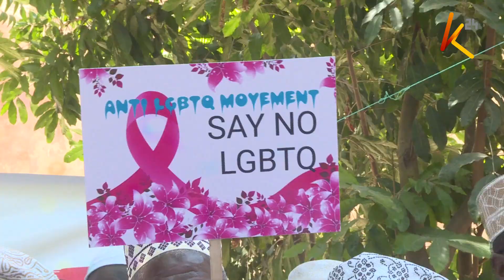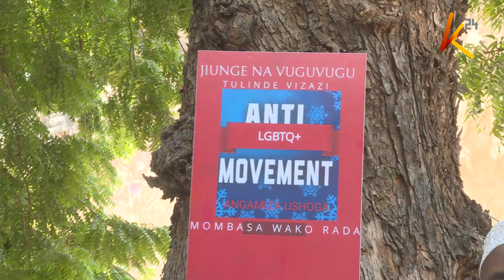Viongozi wa kidini washtumu mahakama ya juu kuhusu usajili wa mashirika ya ushoga na usagaji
Viongozi wa bunge la taifa wa kanisa  katoliki, wamelitaka baraza la taifa la kusajili mashirika yasiyo ya kiserikali  kuchunguza kwa makini mashirika wanayoyasajili na kuhakikisha kuwa mashirika yanayokiuka maadili ya taifa hayasajiliwi. Viongozi hao  wamekosoa mahakama ya juu kuhusu kuruhusu usajili wa mashirika ya ushoga na usagaji  huku wakitishia kuwatimua majaji wa mahakama ya juu wasipobatilisha  uamuzi huo.